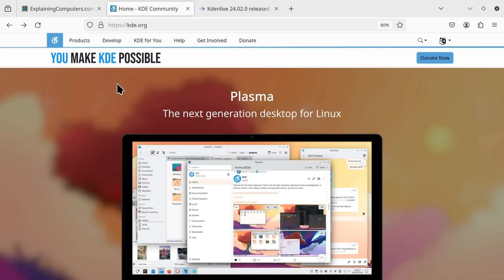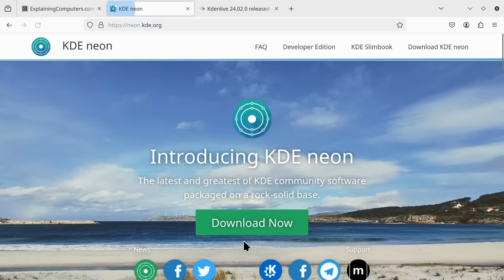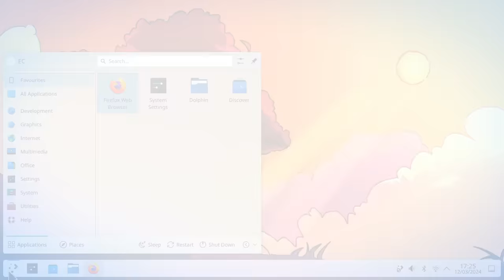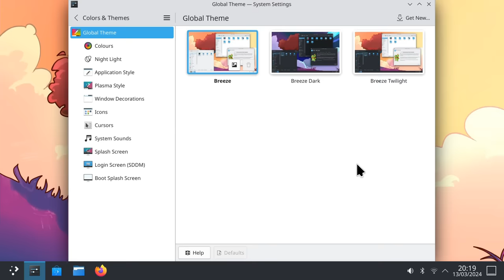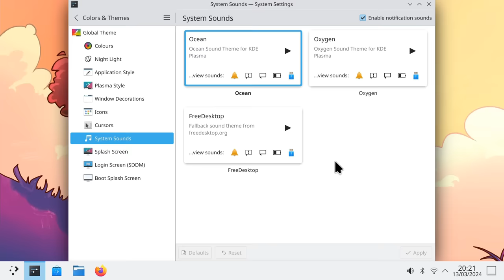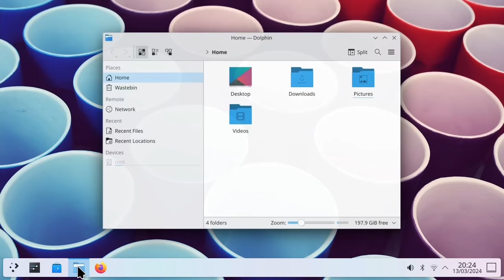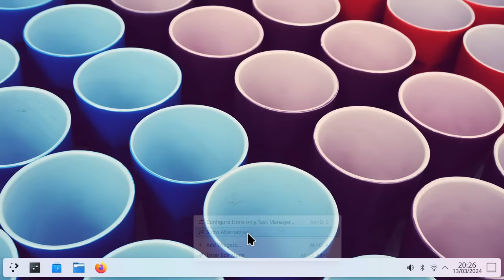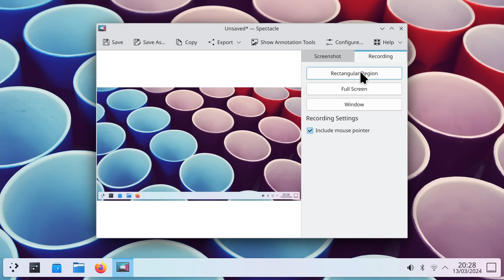KDE Plasma 6 Linux Desktop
KDE Plasma 6 Linux desktop environment review and demo using the KDE Neon Linux distribution. KDE Plasma 6 was released on February 28th 2024, as detailed on the KDE

If you like this video, you may also be interested in my other Linux videos, which are listed and linked on this

Chapters:
00:00 Introduction
00:40 KDE & Plasma 6
03:04 A MegaRelease
10:37 Task Switcher
12:39 Virtual Workspaces
14:32 Familiar Themes
16:06 Beauty & Control